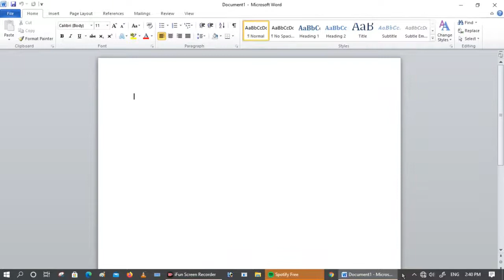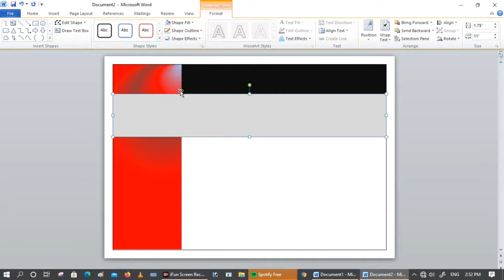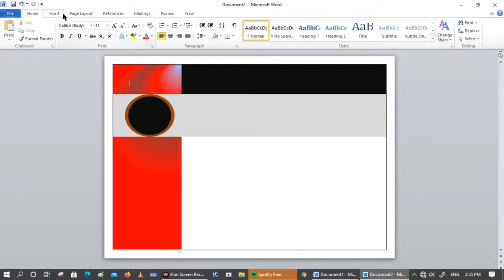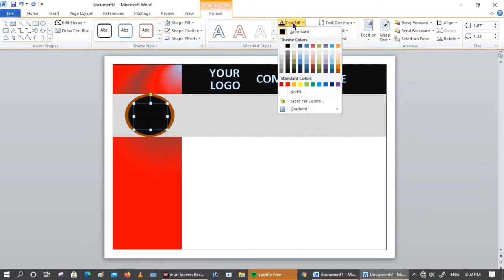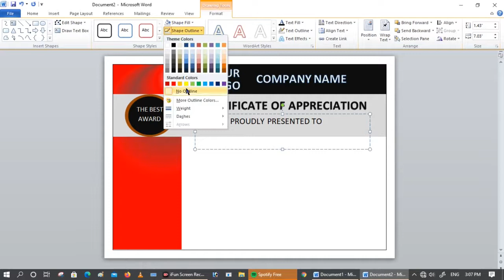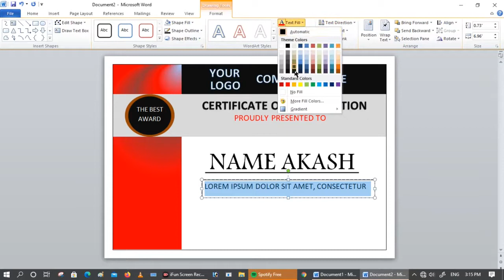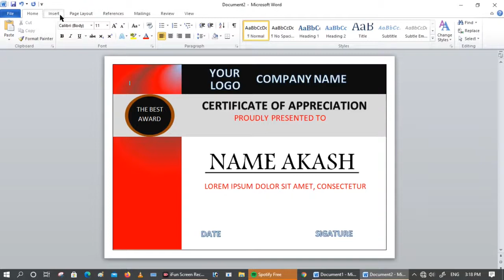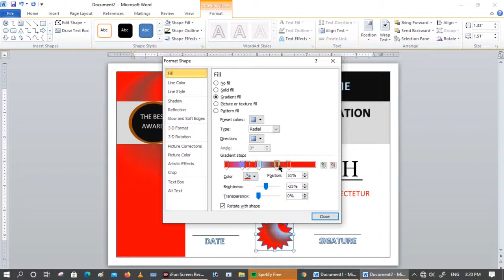2021 में professional certificate कैसे बनाएं| MS Word 2010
दोस्तों इस वीडियो में आपको बताया गया है कि MS Word 2010 से एक  professional certificate  कैसे बनाएं 2021 MAI ।
Channel Owner: Akash Pal
     About: AKASH U.R.F TECH  is a channel where I post interesting unboxing and other type video
                  [ AKASH U.R.F TECH  एक चैनल है जहां मैं दिलचस्प अनबॉक्सिंग और अन्य प्रकार के वीडियो पोस्ट करता हूं।]
___________________________Thank you_________________________